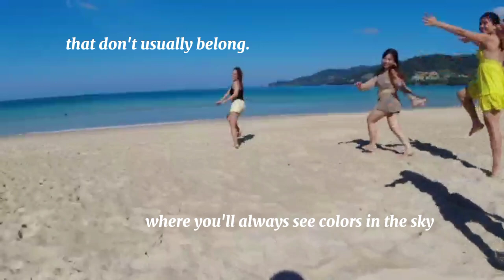REUNITED WITH THEM | PATONG BEACH | VLOGMAS#3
Someone once told me to always live for the little things in life.
Live for 5am sunrises and 5pm sunsets. Where you'll always see colors in the sky that don't usually belong. Live for road trips and bike rides with music in your ears and the wind in your hair.
Live for days when you are sorrounded with your favorite people who make you realize that the world is not a cold, harsh place.
Live for the little things because they will make you realize that this is what life is about...
This is what it means to be ALIVE.

Comment your favorite moments and share the video to spread love.